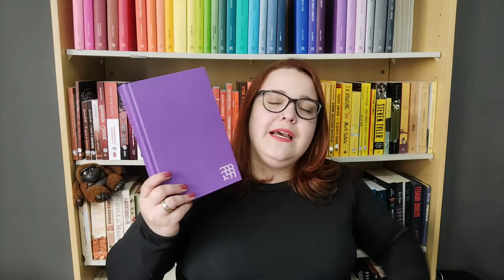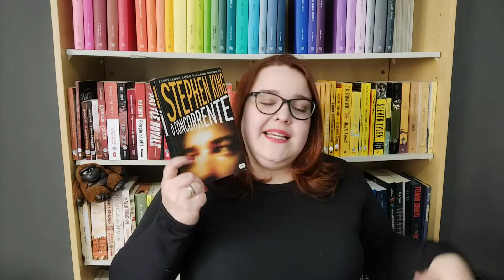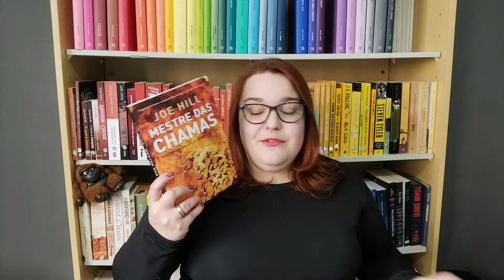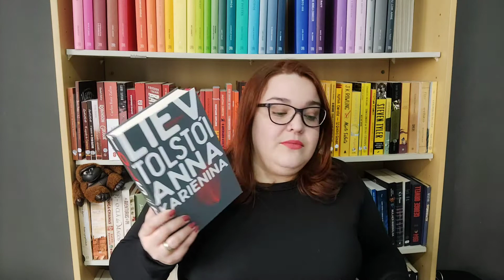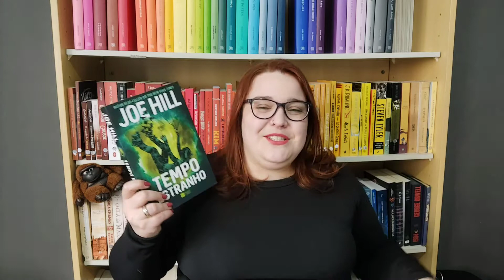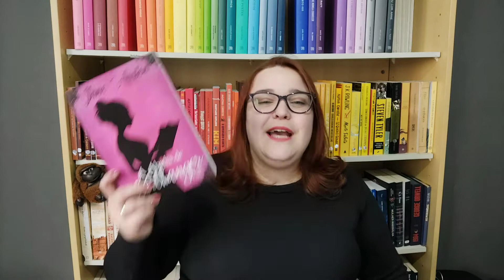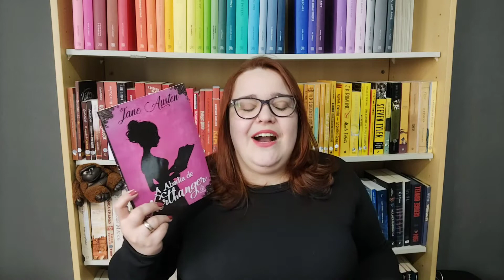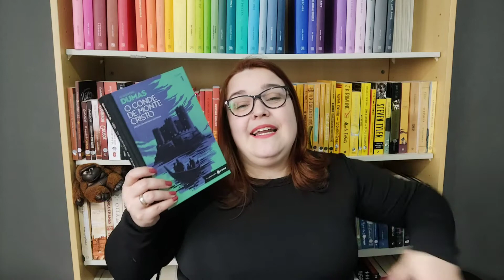Lidos e Assistidos de Junho e Julho/21 | Li num Livro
Hoje venho trazer os livros, filmes e séries que fizeram parte dos meus meses de junho e julho.

Já leu esses livros? Deixe aqui nos comentários as suas opiniões! Não leu ainda? Dê uma chance a essas obras! Você pode comprar os livros na minha loja na amazon.com.br, que deixarei aqui abaixo, e ainda ajuda o canal.
Nossa parte de noite
O Concorrente
Mestre das Chamas
Anna Karenina
Tempo Estranho
O Pistoleiro
Abadia de Northanger
O Conde de Monte Cristo
Link do canal na Amazon